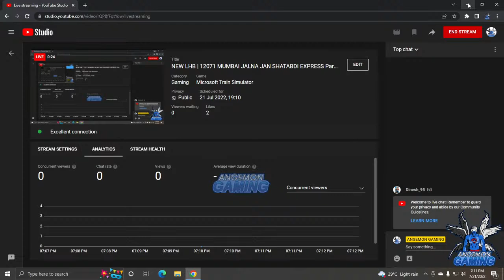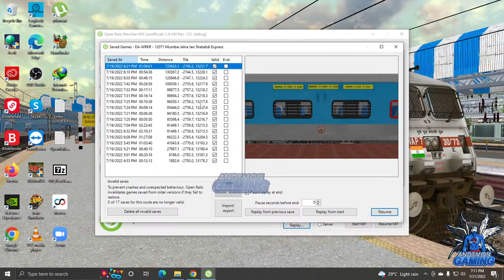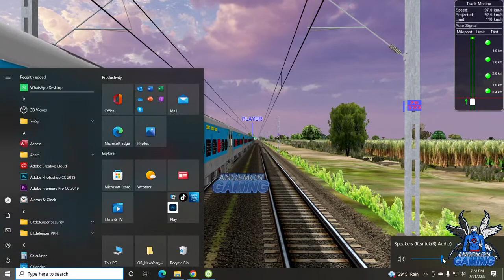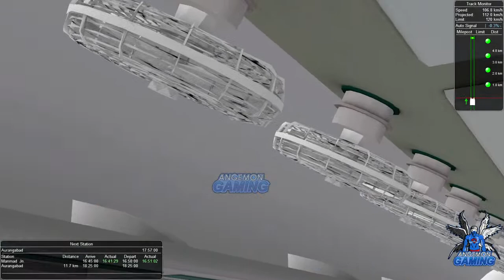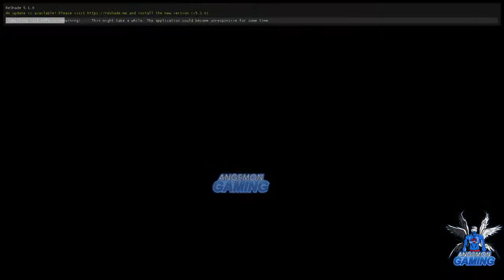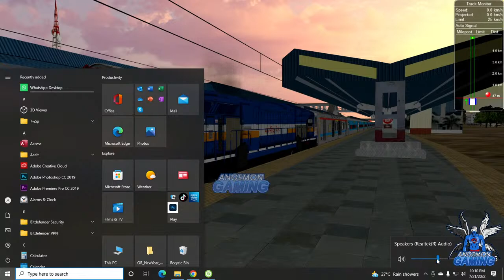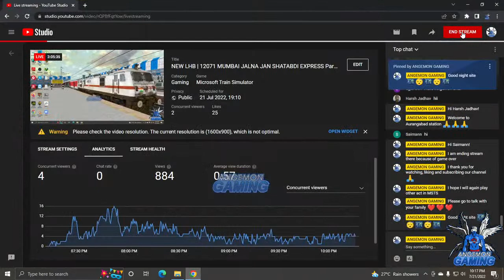COMPLETED GAMEPLAY | 12071 MUMBAI JALNA JAN SHATABDI EXPRESS | INDIAN TRAIN SIMULATOR | OPEN RAIL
| INDIAN TRAIN SIMULATOR | OPEN RAIL INDIA LIVE Indian Train Simulator using Indian Train Mod On Microsoft Train Simulator (MSTS) Open Rail. You can enjoy realistic shunting, train crossing and overtaking on this route.

Act Name - 12071 MUMBAI JALNA JAN SHATABDI EXPRESS Part02
Act By - @TheVishalGaming4743
Route - WRKR Khandesh
Sky Dome n Track Texture - Durgesh Yadav

MSTS Community
Owner - Mr. Mahajan

LHB Coaches - Varun Ganesh (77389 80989)

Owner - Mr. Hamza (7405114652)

Owner - Mr. Lubdhesh Mahajan

BRW LOCOS - BSAM

South Eastern Railway V6  -
Owner - Mr. Pawan Raj & Team

Owner - Shiv Gobind Singh

NEW ICF COACHES - SG Production (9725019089)

ICF Coaches - TVP Officials

• Rajesh Pradhan
• Pune, India